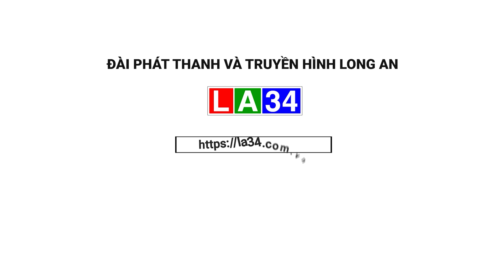Từng bước khẳng định vai trò của hợp tác xã nông nghiệp trong nền kinh tế I LONG AN TV